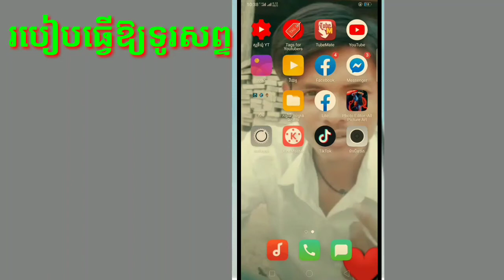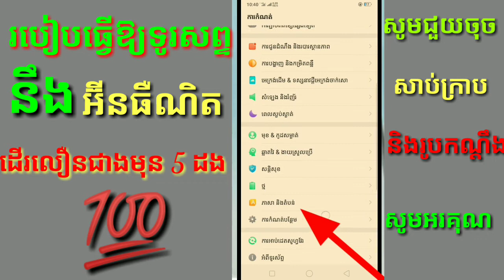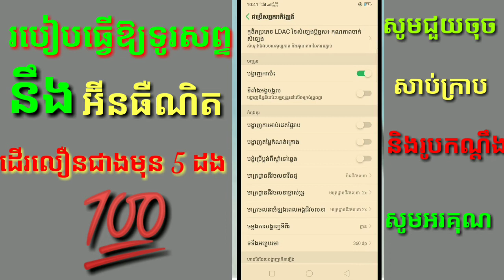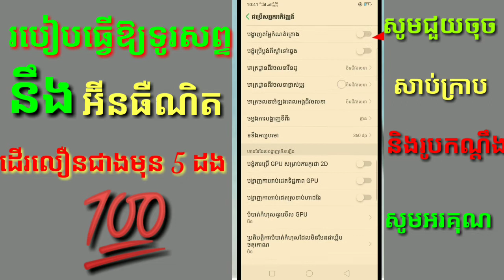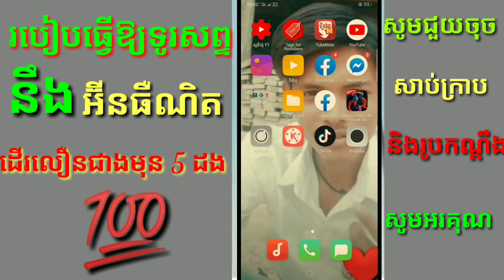ឈប់បារម្ភពីអ៊ីនធឺណិតដើរយឺ របៀបធ្វើអោយទូរស័ព្ទដើរលឿនជាងមុន 5ដង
របៀបធ្វើឱ្យទូរសព្ទ និង អ៊ីនធឺណិតដើរលឿនជាងមុន 5 ដង#ឈប់បារម្ភពីអ៊ីនធឺណិតដើរយឺ